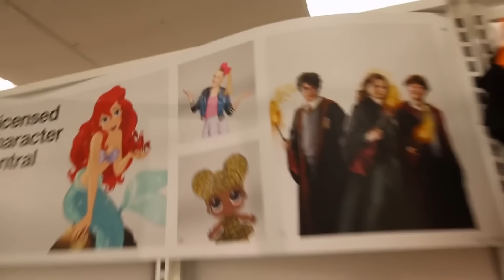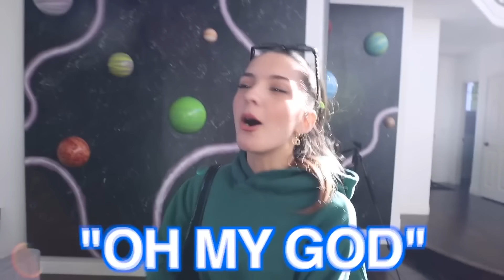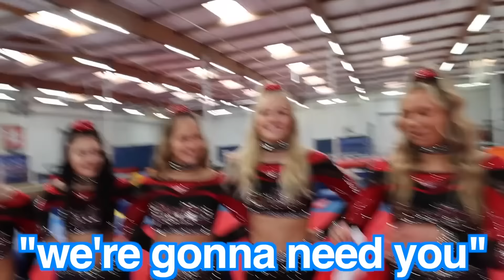Best Dance Battles! | Brent Rivera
CHAPTERS:
00:00   FORTNITE DANCE CHALLENGE WITH SISTER! (IN REAL LIFE) | Brent Rivera
04:19   So You Think You Can Dance?!? | Brent Rivera (w/ Brice)
08:15   THIS KID ACTS LIKE SHE’S 21 YEARS OLD!! (SONG)
13:37   BECOMING JOJO SIWA FOR THE DAY!!
17:15   WE BECAME CHEERLEADERS FOR A DAY!
22:56   Recommended Video To Watch Next